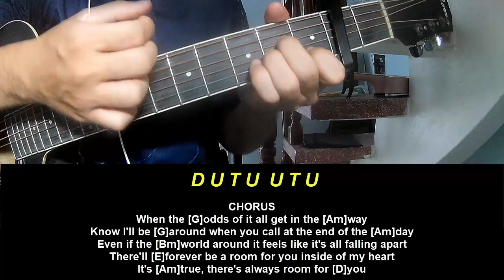Guitar Tutorial grentperez Room For You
Today, I will share with you Guitar Tutorial grentperez Room For You